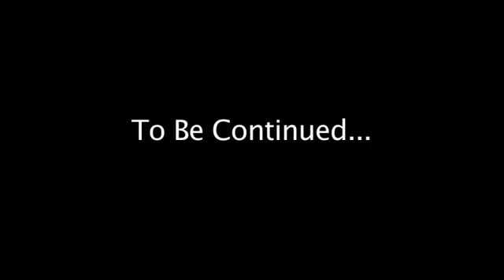Long Ruồi's BTS - Episode 4 - part 1/2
(^_^) Mời Bạn truy cập website chính thức của phim Long Ruồi để biết thêm chi tiết

Directed By Danny Do @dannydo109